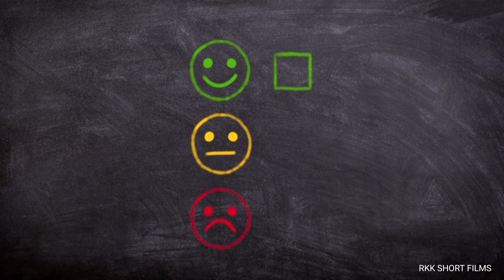Baccho Ka Jhoot Bolna Kaise Roke |Tips for Parents | बच्चों को झूठ बोलने से रोके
Baccho Ka Jhoot Bolna Kaise Roke |Tips for Parents | बच्चों को झूठ बोलने से रोके ‎@rkkshortfilms

jhoot pakadne wala app
phone pe jhoot kaise pakde
phone par jhoot kaise pakde
kisi se sach kaise bulwaye
jhooth kaise bole
jute kya hota hai
jhoot pakadne ki machine
jhoot bol kar bharosa todne se acha hai status
jab koi jhuth bole status
jab aapko sach pata ho status
jhoot bolne wale ko kaise pakde